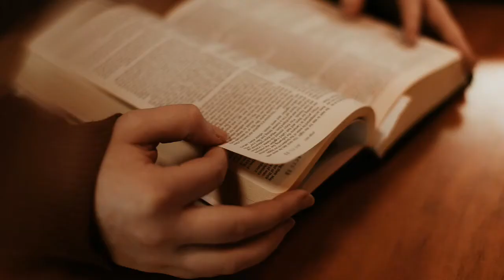Respect and love-14.10.2021